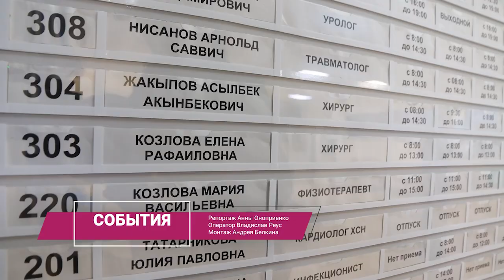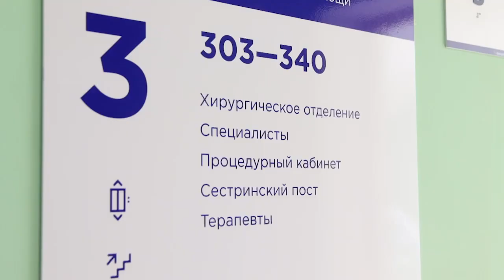Продолжаем рассказывать о врачах Щелковской больницы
Сегодня – о заведующей хирургическим отделением обособленного подразделения имени Гольца Щелковской больницы Елене Козловой